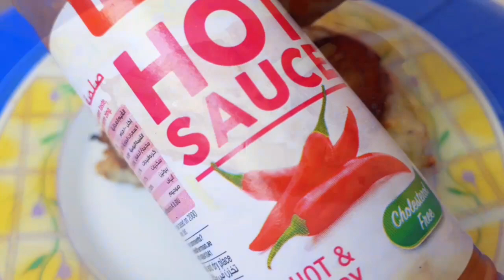CLASSIC PLANTAIN FRITATA ||Without baking Method||AdjoasQuikFix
🥰About me:
Hello,my name is Adjoa. I am proudly a Ghanaian 🇬🇭and I am a food content creator, documenting and sharing some delicious recipes with the world. Enjoy!
Love all my 7k+subs and I call them FOODIES!🎈

● Location:
Accra,Ghana(West Africa)

No, in all these things we are more than conquerors through him who loved us.